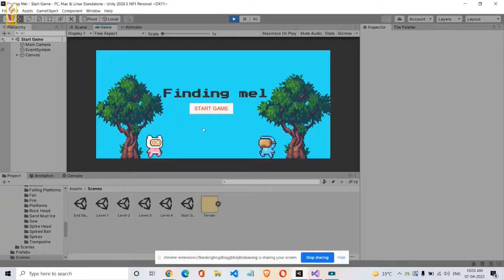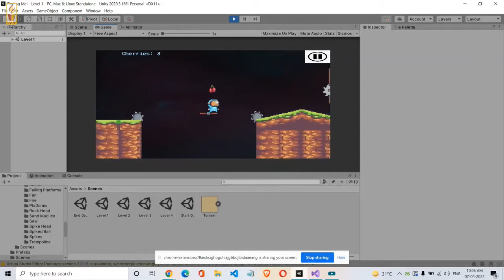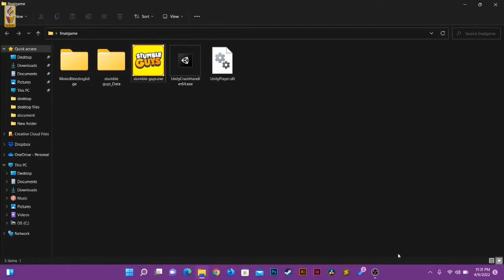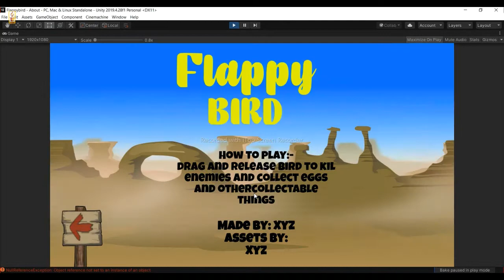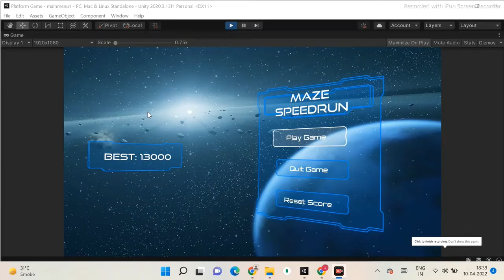Unity Gaming | 2D-3D Gaming Project Ideas | How to design Unity Games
Check out the videos containing a few amazing games designed by the students of TYBSc Computer Science of Vivekanand Education Society’s College of Arts, Science & Commerce (Autonomous) as Semester 6 Project in the academic year 2021-22. The games have mainly been designed in Unity and the video shows both types of games - 2D & 3D games. The students and their games are as follows -

Flappy Bird (2D) by Hitika Bhatia
Finding Mel (2D) by Shubham Kumari Singh
The Warrior(2D) by Sunidhi Jain
Stumble Guys (3D) by Jay Gupta
Maze Speed Run(3D) by Jeenal Harisinghani
Shooting Game(3D) by Kapish Jotwani